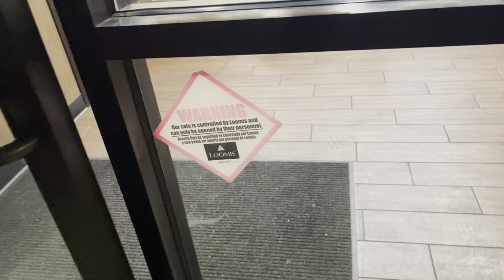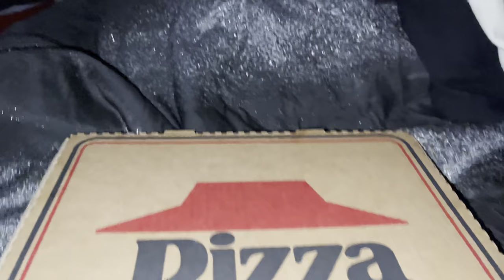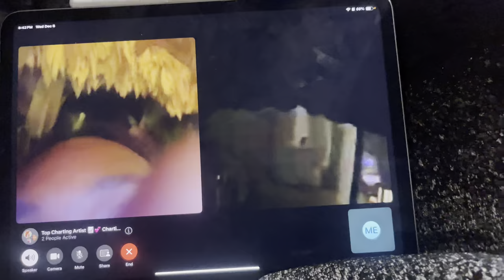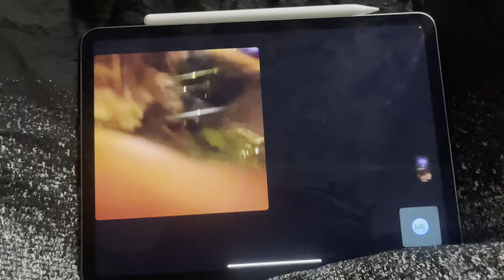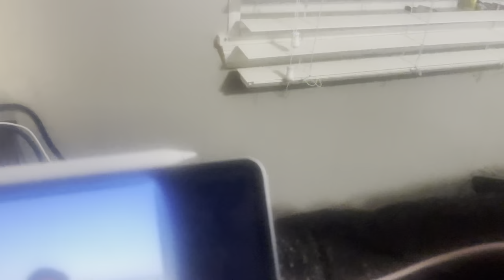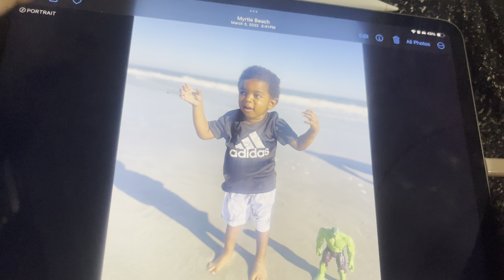VLOGMAS DAY 8 | MY 4 YEAR OLD DEVOURS A WHOLE PIZZA !?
Toosexci4myself